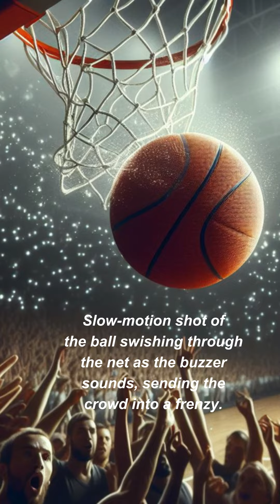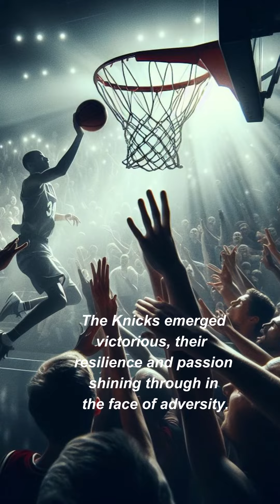Clash of Titans The Epic Showdown Knicks vs 76ers Game 4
Experience the heart-pounding action of one of the most intense matchups in NBA history with our exclusive highlight reel of the epic showdown between the New York Knicks and the Philadelphia 76ers in Game 4 of the playoffs. Watch as these basketball titans clash on the court, showcasing their skills, determination, and unyielding spirit in a battle for supremacy. From buzzer-beaters to game-winning shots, this game had it all! Relive the unforgettable moments, the thrilling plays, and the incredible display of athleticism in this must-watch video.